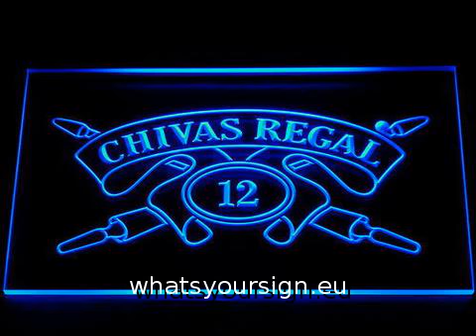Chivas Regal 12 LED Neon Sign